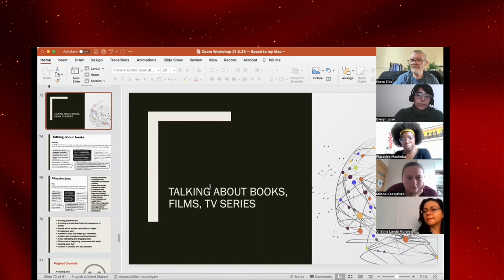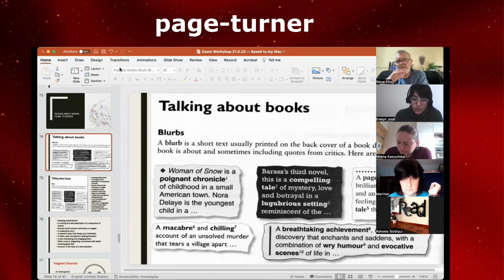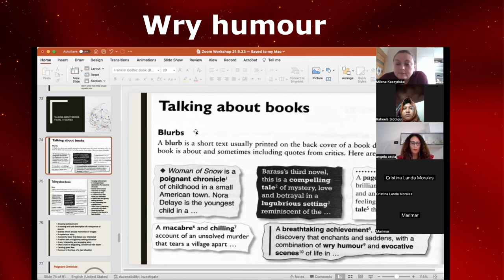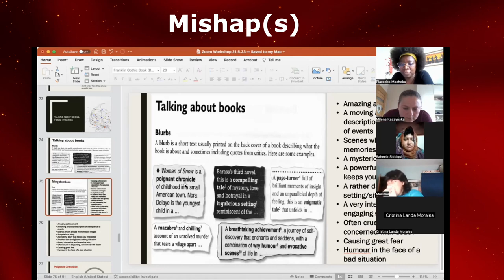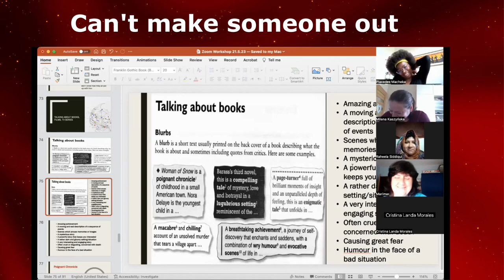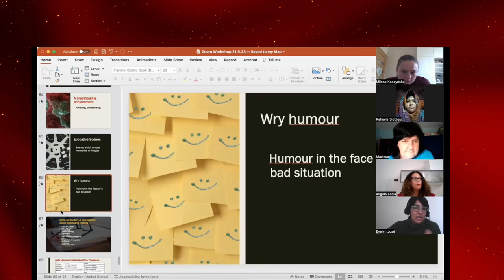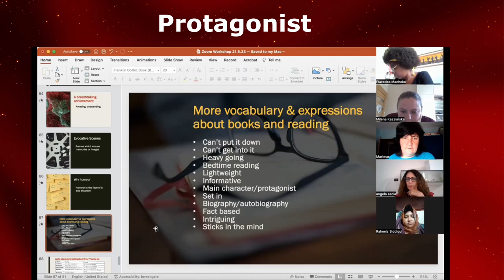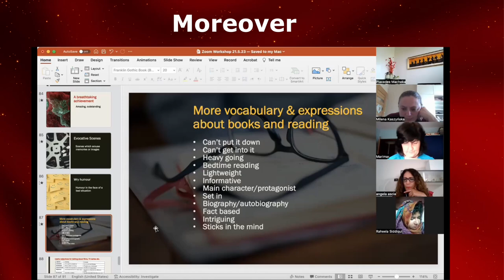Discover a World of Words: Advanced C1/C2 Vocabulary for Book and General Discussions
Learn new C1/C2 level vocabulary and expressions to talk about books. Discover a world of words with  Advanced C1/C2 Vocabulary for  Book and General Discussions  Not only is this super advanced vocabulary essential for talking about books, but the words and expressions can be used in general discussions at Advanced Levels. If you are aiming to achieve Cambridge C1 Advanced or C2 Proficiency, this video is for you. Although we talked about books in the workshop, we also discussed how the vocabulary and expressions can be used in other situations. Our Chatterbox Zoom workshops are a fun, rewarding way to learn advanced vocabulary and expressions. So join our workshops and discover a new world of words.

Chatterbox workshops:
The best way to improve your fluency. We focus on C1/C2 Vocabulary and expressions. Practise speaking with other international learners and with Steve Eilis, a British Teacher and Teacher Trainer.
English Quest: Advanced Lexis and Grammar
Resources include video, audio, text, quizzes and PDFs with personal messaging.

💯 Boost your language skills in real-time! Engage, learn, and excel with live interactions.

Welcome to "English with Steve UK," your trusted resource for mastering the English language.

Here, you'll discover lessons suitable for everyone, from beginners to advanced enthusiasts. If you're keen on transcending the ordinary and achieving a deep understanding of English as it's truly spoken by natives, you're in the right place. As the global community faces challenges, such as the situation in Ukraine, I am committed to extending my knowledge to Ukrainian refugees in their quest to grasp English. My journey spans over two decades of teaching diverse nationalities both in the UK and overseas. I have the privilege of wearing many hats: a dedicated English language teacher, an accredited teacher trainer and teacher mentor  for the renowned British Council, who's shaped the pedagogical approaches of countless educators in Malaysia and Thailand. My expertise is not just bound by tradition.
➡️  I proudly hold a Cambridge English teaching qualification and have embraced modernity by undergoing rigorous training in online English teach ing with Future Learn as endorsed by Cambridge University. In my pedagogical repertoire, while grammar is revered, I champion the cause of Lexical Chunks. It's the essence of fluency, weaving together fixed expressions, idioms, collocations, and those ever-elusive phrasal verbs. From my time in Italy and Turkey, where I taught adults and children, to my leadership roles as Lead Teacher Trainer with the British Council, Centre Manager and Academic Director in the UK, my mission has remained unchanged: to make English accessible, enjoyable, and impactful. Whether it's through listening, reading, speaking, watching or role-play, learning here is not just effective—it's fun. Dive in and let's embark on this linguistic journey together.

📲 Follow English with Steve UK on social media!

🗣️ Discuss aspects of using English with others in my Facebook Groups :
(English Superior C1/C2 Private Group